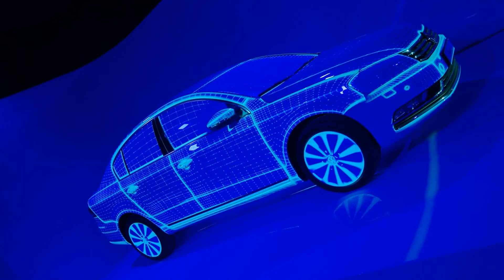Motor Show 2011.wmv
Motor Show 2011 - Poznań